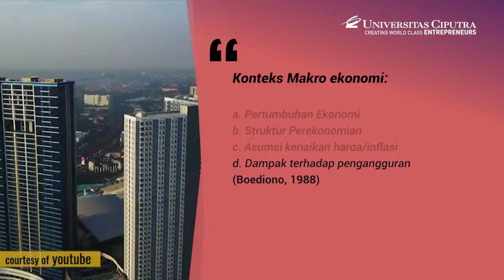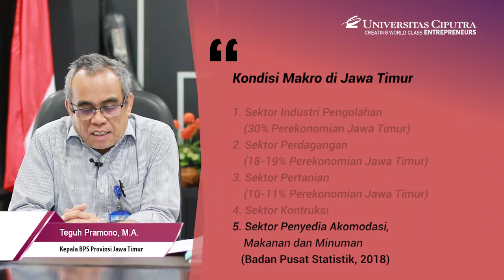Analisa Lingkungan Makro-Part 1